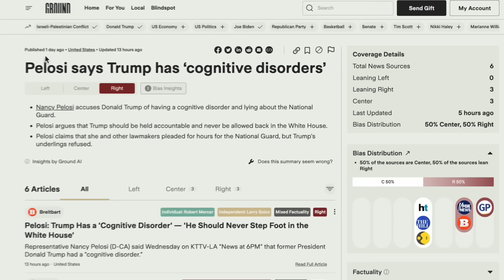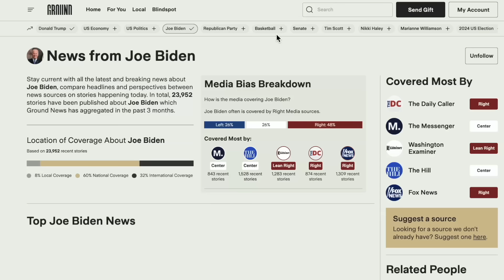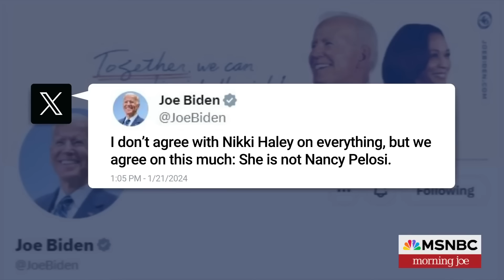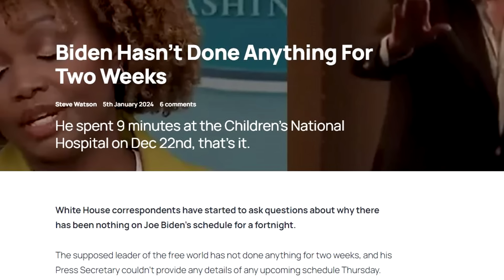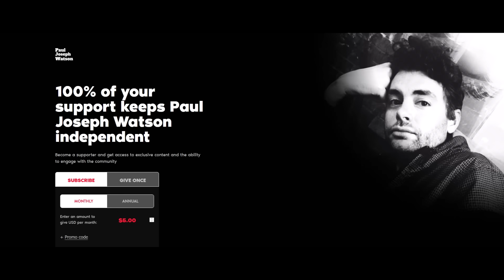The funniest one yet.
to get non-partisan insights on media bias and favoritism.

LOCALS (Exclusive content! Ad free)

BITCOIN WALLET: 3EMQG9EhPkoFbX5F19RTGZs8rPqGYm2mp9
BITCOIN CASH WALLET: qrxhqz9ka423v68qwc7nyqc88q3mx9ea5gcpz88a0l
LITECOIN WALLET: MSs2rWgM571WM3zUnL255gccoQAdz9L6CG
ETHEREUM WALLET: 0x21221F5da5e70F46Bbfa755f89e312daDa51f115